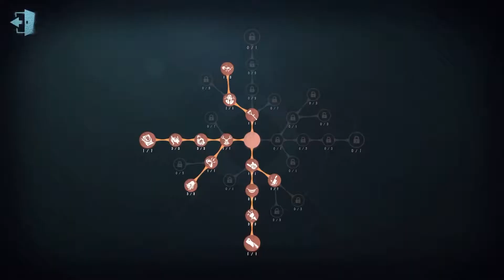【第五人格】 復讐者 7位 | 中国ランカー動画 | レオ【Identity V】